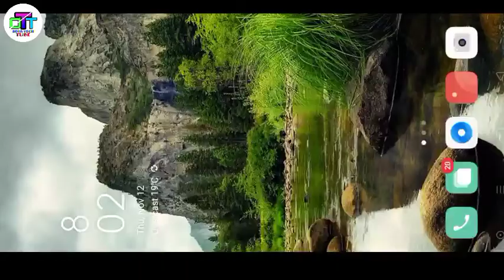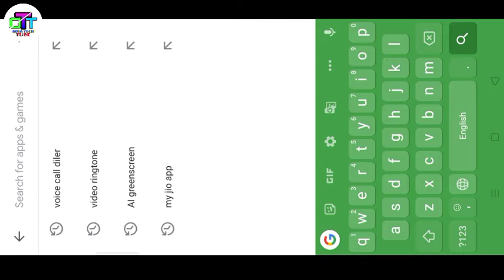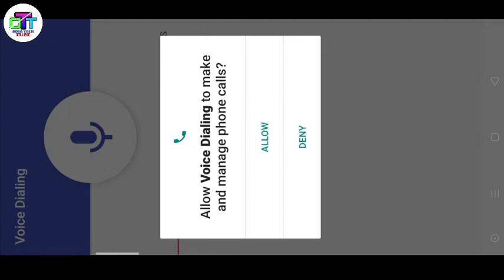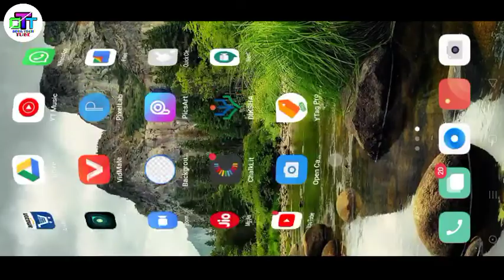Best Secret Android Tricks in Odia ll Odia Tech Tube ll Voice call Dialer app Use llOdiaNew Tricks.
Best Secret Android Tricks in Odia ll Odia Tech Tube ll Voice call Dialer app Use llOdiaNew Tricks. ll
phoneକୁ ଯାହା ନାମଧରି ଡାକିଲେ ତାକୁ କଲ୍ ଲାଗିବ । ଯିଏ ଦେଖିବ ସେ ନିଶ୍ଚିତ ଭାବରେ ଆଶ୍ଚର୍ଯ୍ୟ ହୋଇ ଚାହିଁବ । Best Tricks in 2020 ll

I Hope This Video Was Useful ! Please Tell Me What Kind Of Video You Want To See Plz Comment On This Video ! All Videos In Odia Language !

Android phone
App use in Android phone

ଭଗବାନ ସମସ୍ତଙ୍କର ମଙ୍ଗଳ କରନ୍ତୁ ।l